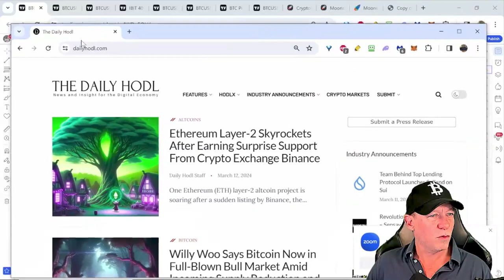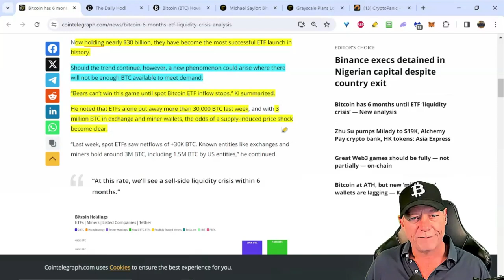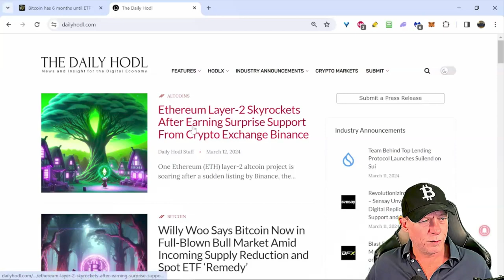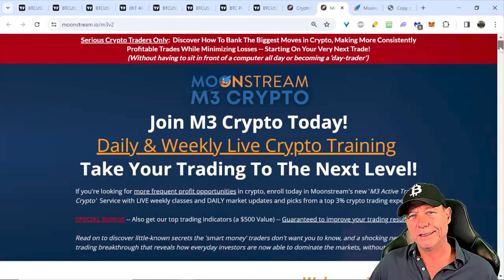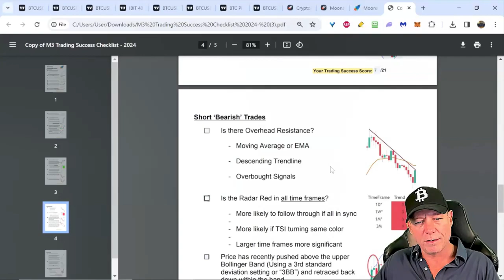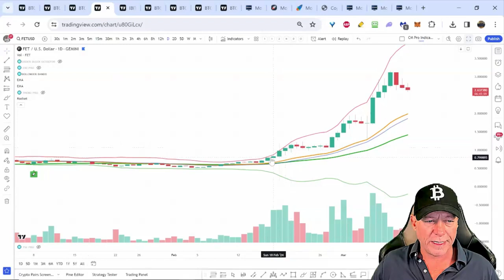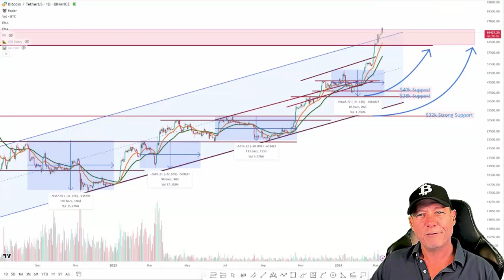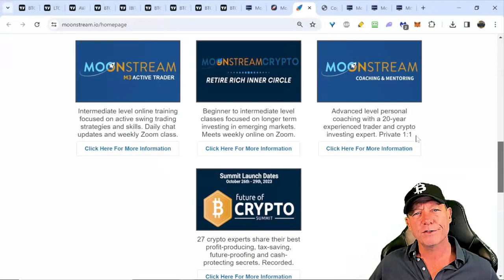Bitcoin New Highs! Pullback or Moon?!?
🧑🏻‍💻 Register Here For A Free Crypto Training Thursday Mar 7th 8PM EST

NEW: Get The Pro Pack Indicators